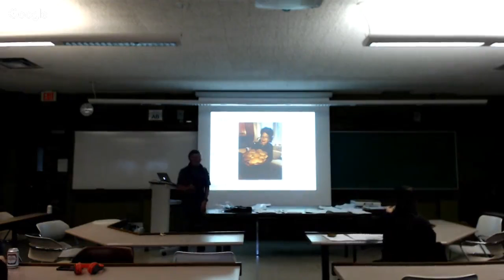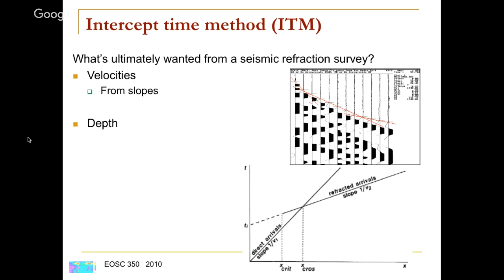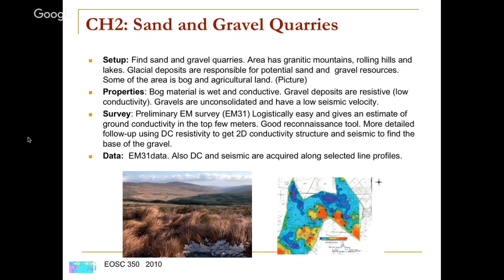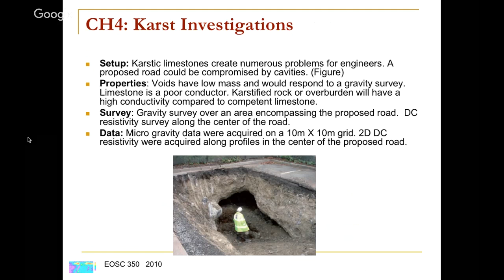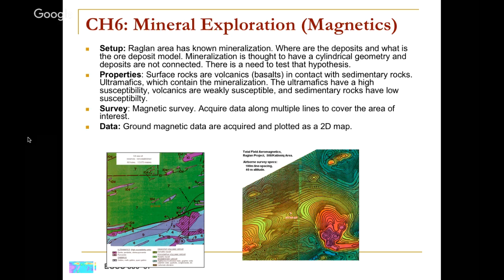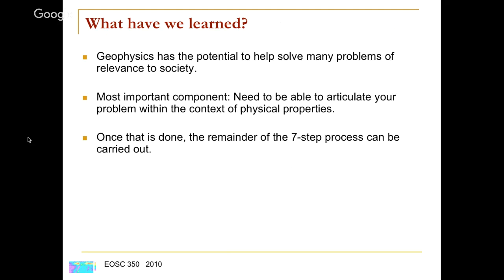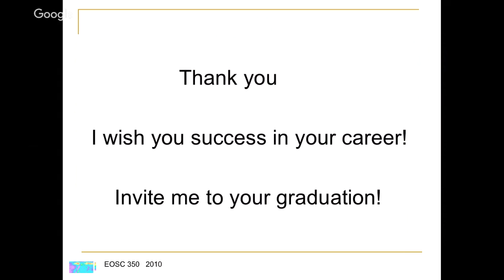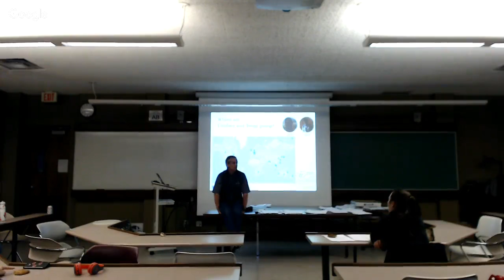Final EOSC 350 Lecture